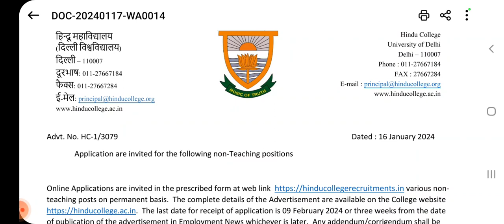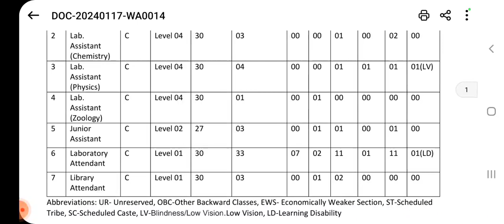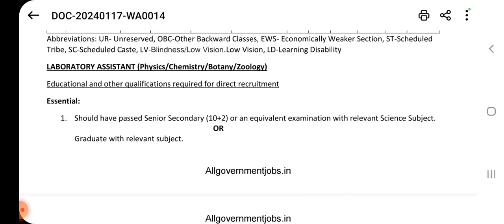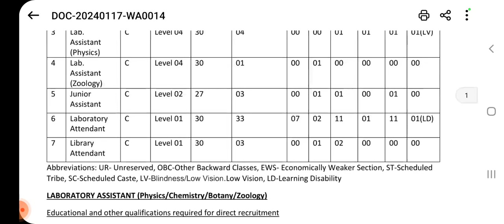Apply Online for 48 Lab Assistant, Junior Assistant, and Other Posts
Hindu College has invited online applications from eligible candidates to recruit Junior Assistants, Lab Assistants, and Other Posts. Candidates who have completed their 10th or Intermediate (10+2) from a recognized university. Those candidates who are eligible for the Hindu College Jobs 2024 can apply online before the last date of application. More information like education details, age limit, selection process, application fee, and other details are available below.